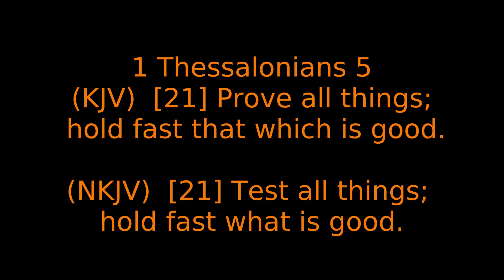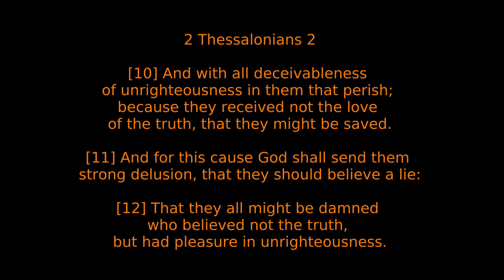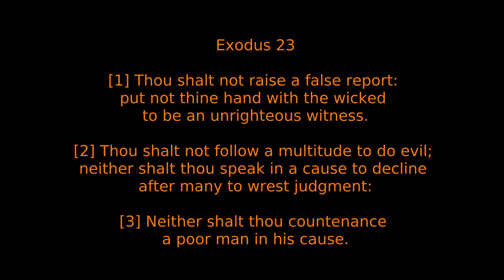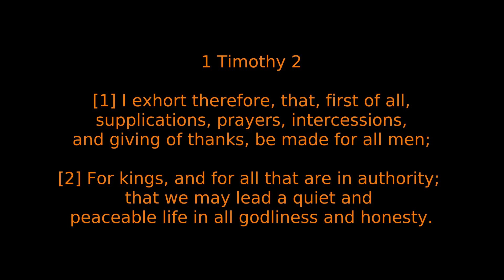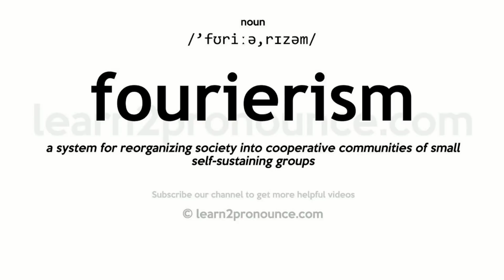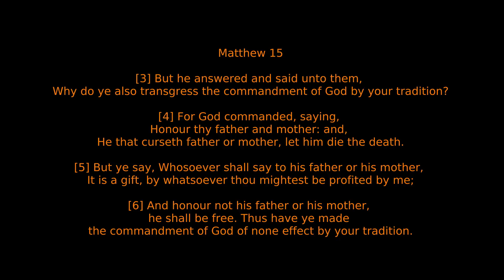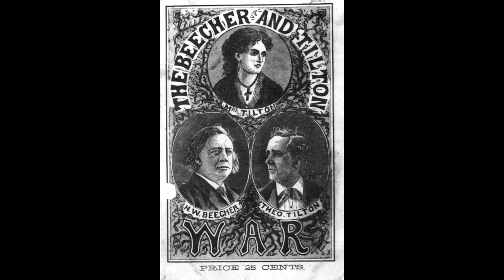COVID-19: There's a Sucker Born Every Minute - Part 1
Peter Helland gives the history of American saying "there's a sucker born every minute" associated with P. T. Barnum. Peter takes us back to 1776, starting with John Wesley warning us that we were being played for suckers, with the revolution turning all relationships on their head.

Peter Helland is talking about the possibility that we are being conned on COVID-19; but not just that, Americans have been conned all along going back to 1776. The founders of the Methodist church, John Wesley and John Fletcher desperately tried to warn us then that our revolutionary principles were actually masonic, satanic. You can't say that the people are the master, and government the servant - in that case then, who is the government? The people? Or, the Government.  Then Helland takes us up to the civil war where the slave/master relationship was overturned for the first time in the history of the Christian world, based on those same masonic principles. Then he talks about how marriage was almost overthrown after the civil war, and he continues to explain how America has always been played for a sucker taking us up to the present circumstances in Part 2.

Part 2, to be uploaded soon...